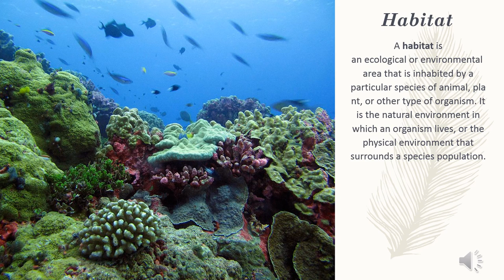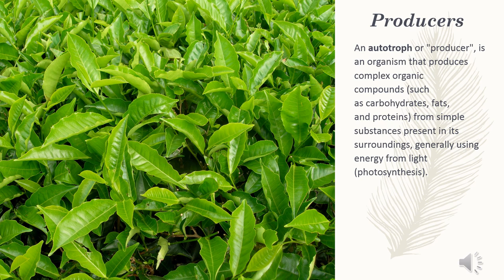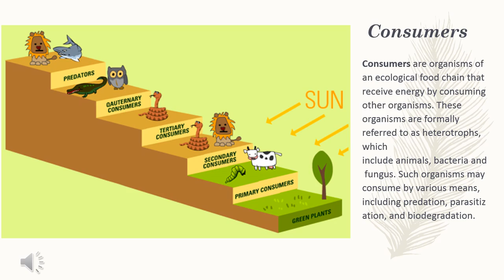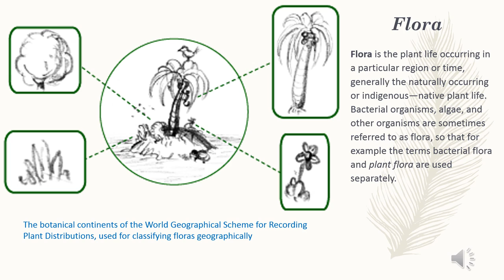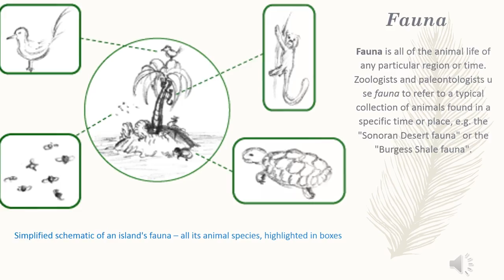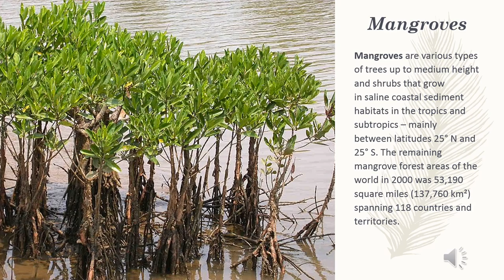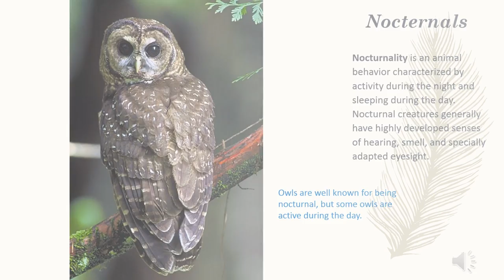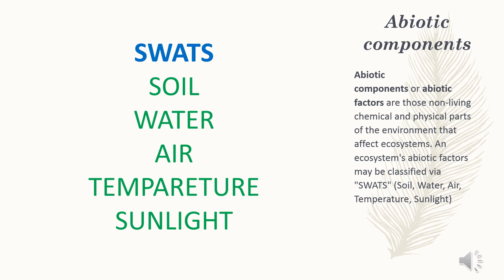DIFFERENT ECO SYSTEMS: KEY WORDS